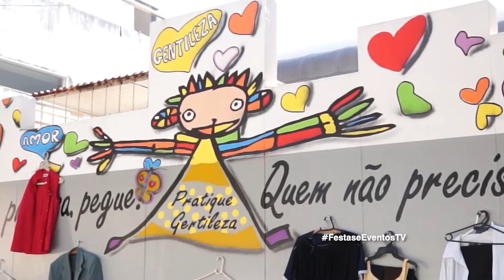Inauguração do "Muro da Gentileza" da Pestalozzi de Campo Grande - MS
Integrando os pais das pessoas atendidas e toda a população da cidade, a Associação Pestalozzi de Campo Grande inaugura o “Muro da Gentileza” e convida você para praticar também a gentileza. (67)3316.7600